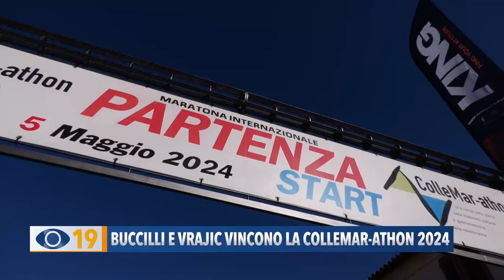Buccilli e Vrajic vincono la Collemar-athon 2024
Successo per la 20ª edizione della Collemar-athon, la maratona dei valori. Tanti partecipanti provenienti da 21 nazioni diverse. A vincere l’italiano Carmine Buccilli e la croata Marija Vrajic.